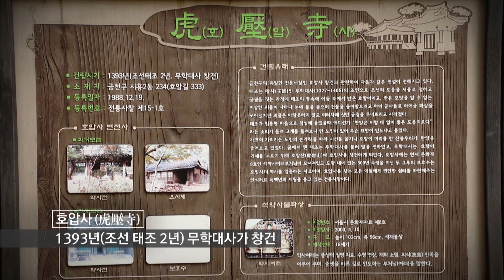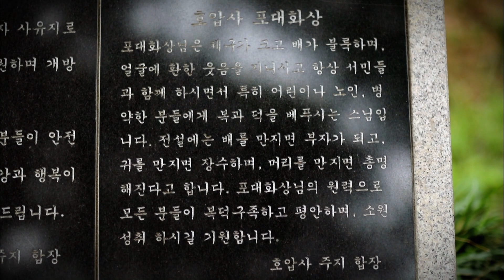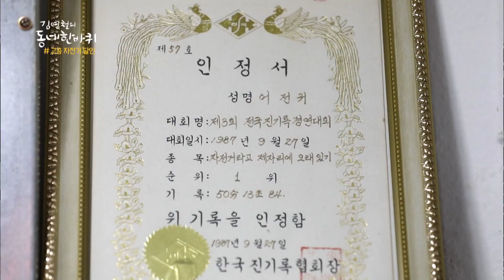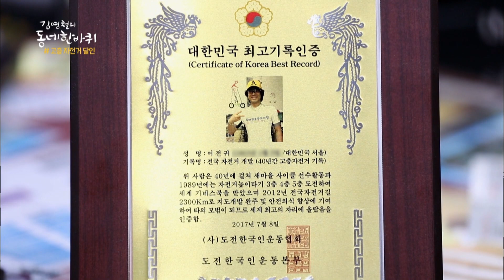Who needs a ride? (FYI: It's different.)[A Walk Around the Neighborhood / ENG]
"The Man on the Giant Bicycle" appears from 3:31